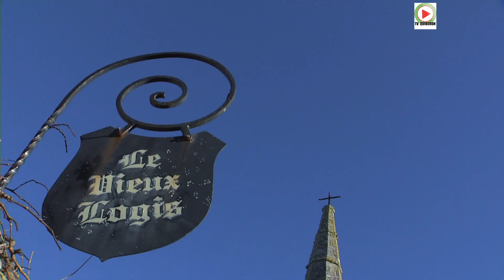QUIBERON | 🌞 🚤 🏝️ Soleil et Coquilles Saint-Jacques - TV Quiberon 24/7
Quiberon au Soleil. Quiberon et ses plages. Quiberon terre de vacances. Quiberon sublime début Fevrier. Quiberon et la Coquille Saint-Jacques. Quiberon et ses marins-pecheurs. Quiberon et la Chapelle de Saint-Julien. Quiberon et la Baie de Quiberon.

Début Février à Quiberon, le Soleil brille. A Quiberon début Fevrier le vent souffle. A Quiberon et dans la Baie de Quiberon les marins-pecheurs travaillent. A Quiberon Port-Haliguen, les pecheurs trient sur leurs bateaux les bonnes coquilles Saint-Jacques. A Quiberon, les plages de Quiberon et la pointe du Conguel profitent du bon soleil.

La presqu’ile de Quiberon reçoit les doux embruns d’un climat exceptionnel. Quiberon bénéficie d’un micro climat comme dans les îles,  et des effets bénéfiques du Gulf stream.
Quiberon est une presqu’ile adorée par les vacanciers qui souvent posent leurs valises une fois l’heure de la retraite venue. Quiberon est une station balneaire vivante toute l’année.
Reportage HD ©Nicolas Bauby/ TV Quiberon 24/7 - 6 Fevrier 2020

La web TV de la Presqu'ile de Quiberon en HD et 4K
by©TV Quiberon 24/7 ®